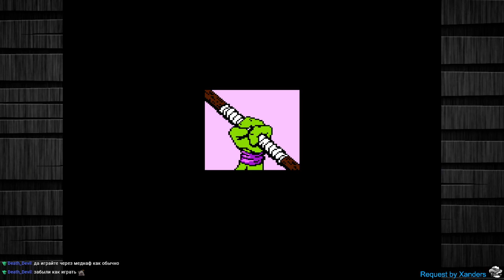Teenage Mutant Ninja Turtles III - The Manhattan Project Co-op with Destroerwow